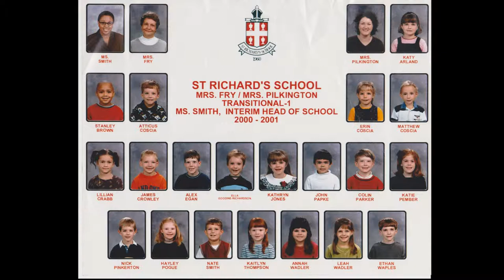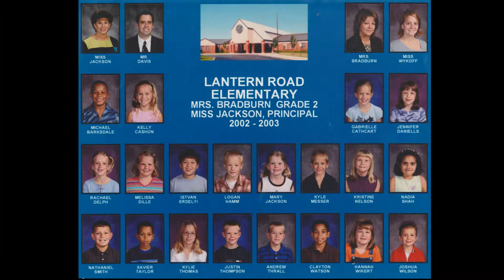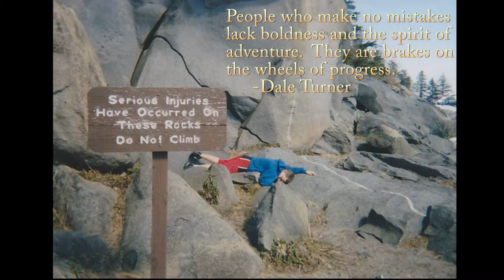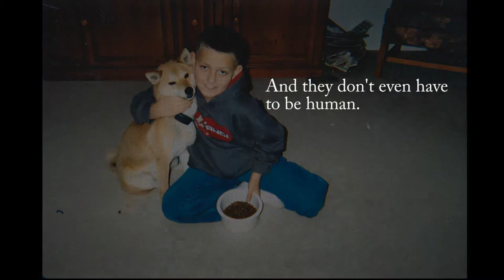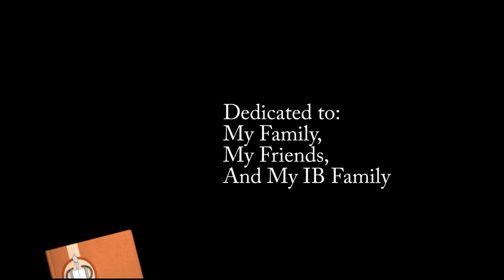Nate Smith's Last Lecture